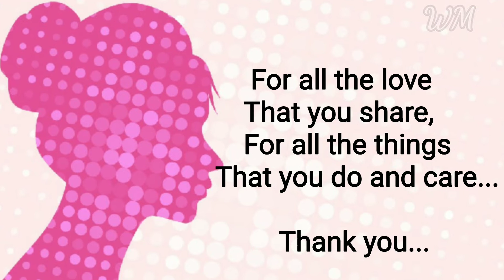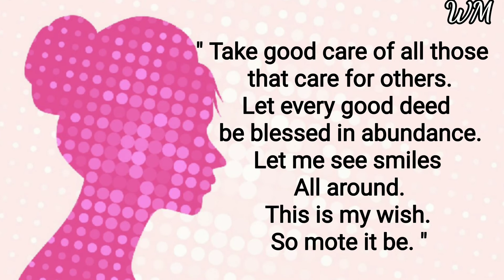Happy Women's Day... White Magic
Love you...

Happy Magic Till We Meet Again...

Love you...